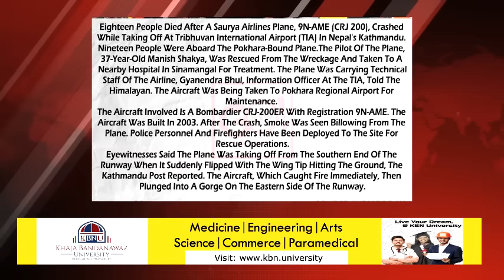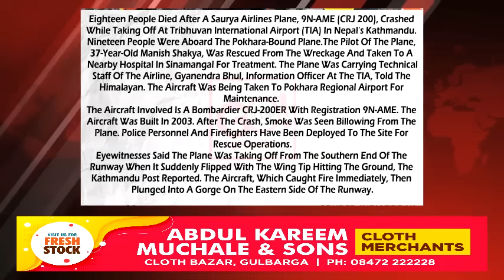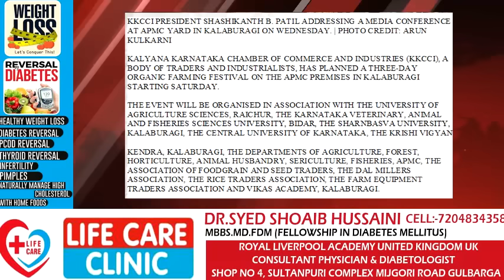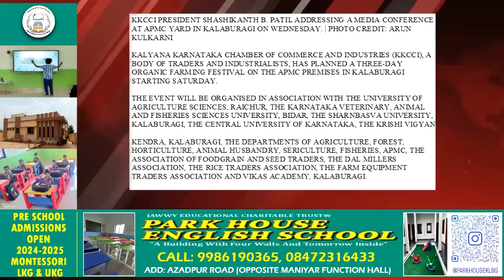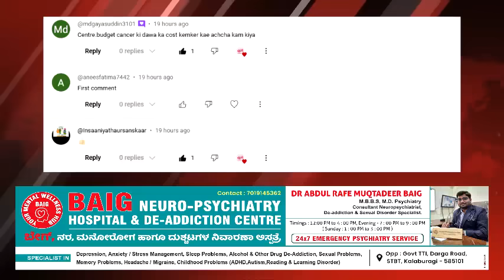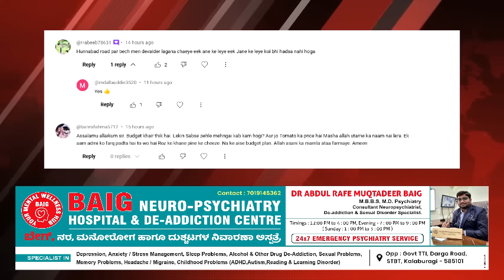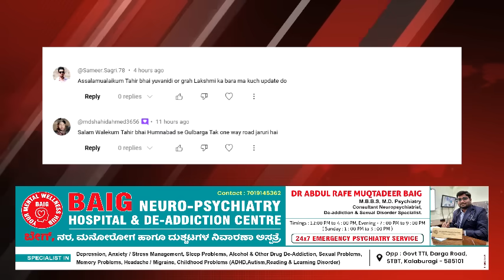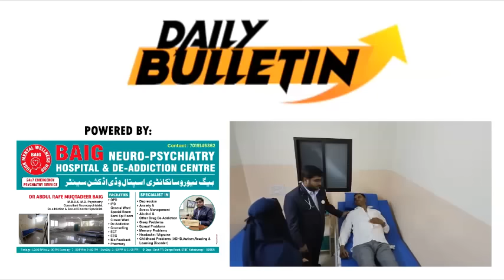GLB | DAILY BULLETIN 24 JULY, 2024 GULBARGA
DAILY BULLETIN 24 JULY, 2024 GULBARGA